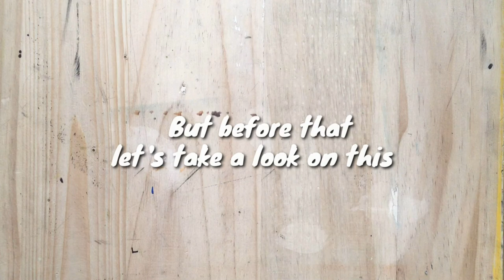How to draw an EGGPLANT by pencil | An easy tutorial for beginners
Hello friends,
In this tutorial, You will learn how to draw a BRINJAL. It's a step by step guide for beginners. Just take a shot and let me know what do you wanna see next on my video.